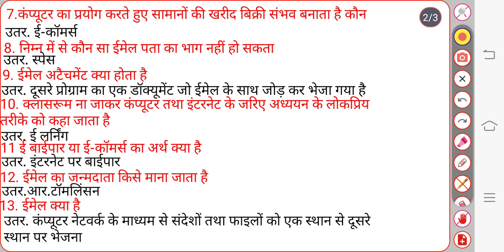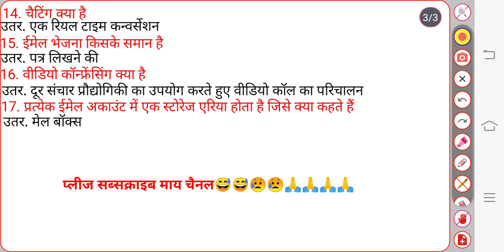इंटरनेट के उपयोग। अध्याय 14 के वन लाइनर क्वेश्चन।।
विश्व कप पहला ईमेल रे टॉमलिंसन ने 1971 में खतरे में जो था। उन्हें ईमेल सेवा का जनक कहा जाता है

cc1 कार्बन कॉपी हैइंटरनेट के उपयोग। अध्याय 14 के वन लाइनर क्वेश्चन।।

ईमेल अटैचमेंट क्या है। ईमेल का फुल फॉर्म क्या है।

## ईमेल का जन्मदाता किसे कहा जाता है। चैटिंग क्या है

इंटरनेट के वन लाइनर क्वेश्चन।

# प्रत्येक ईमेल अकाउंट में एक स्टोरेज एरिया होता है जिसे क्या कहते हैं।

जीके जीएस का तांडव हंड्रेड परसेंट सक्सेस।